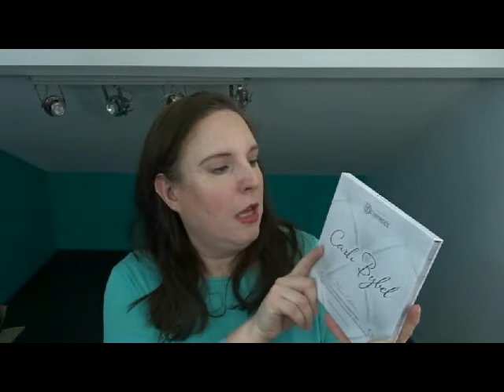Je touche le fond #2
Bonjour!
Aujourd'hui je fais un point su rmon projet "Je touche le fond" qui a pour but de "hit pan" sur un maximum de fards à paupières possible.
Et c'est un très bon début!
A bientôt ;)

 ou utilisez le code : ISABELLE-R2VQ

ou utiliser le code : Isabelle Grand lors de la commande après avoir cliqué sur le lien demandant si vous êtes parrainé